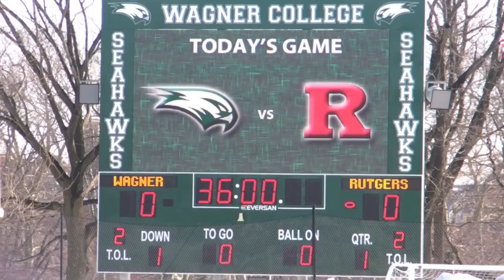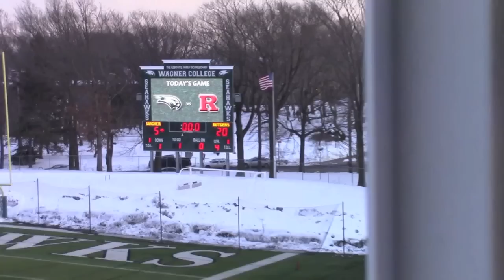Rutgers @ Wagner 2014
Highlights February 18th 2014